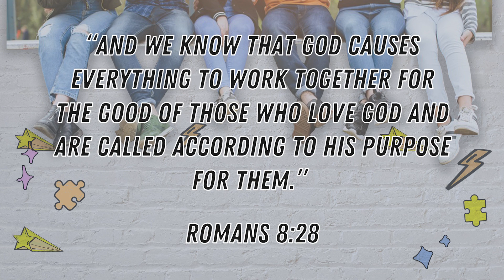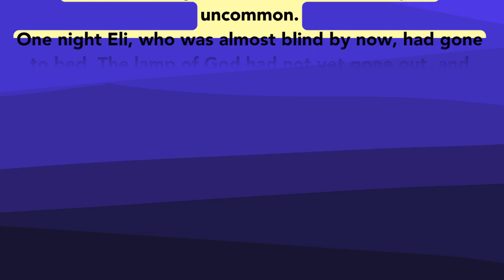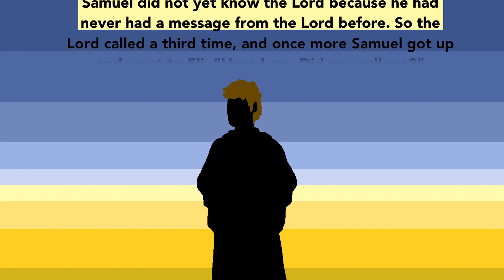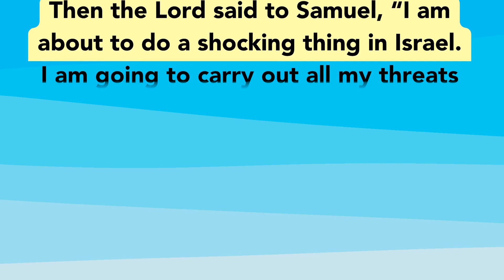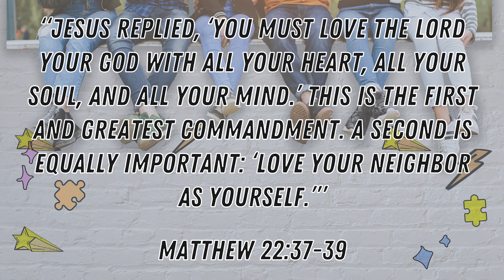We Have Purpose | Belong - Part 3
Do you have a clear understanding of God’s call or purpose for your life? Do you understand what you need to do to have clarity and how to live in that purpose? This weekend we’re looking at what it means to be called by God.